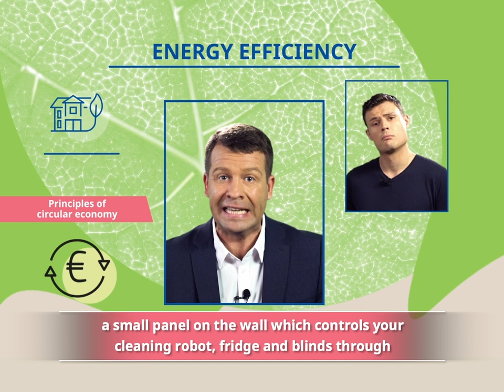EUGreenDeal Energy Efficiency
How do we make sure that every household lives in the most energy efficient way possible? Smart houses are already a reality. What else can we do to practice a sustainable lifestyle and be “energy efficient creatures”?